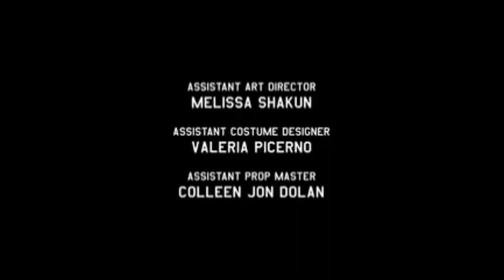Blindspot S03E17 Credits IFC Version